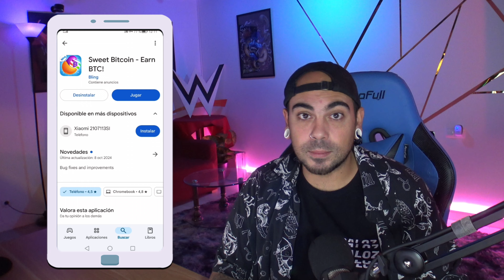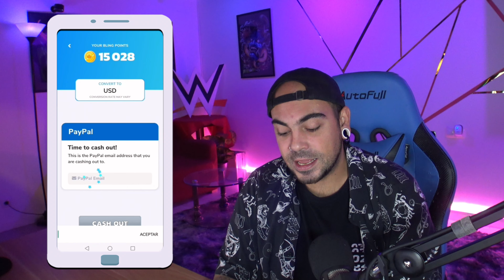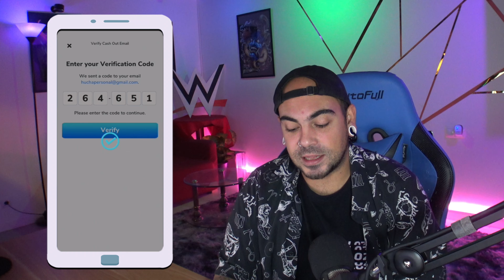RETIRA EN 30 MINUTOS 💵 Esta APlicacion SI QUE PAGA Aunque no Mucho Dinero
RETIRA EN 30 MINUTOS 💵 Esta APlicacion SI QUE PAGA Aunque no Mucho

Mi tienda oficial (MUY BARATA) de seguidores en Instagram y Tiktok

Si lo prefieres, basta con buscar "Sweet Bitcoin" en Play Store, iOS o google :)

🌟 Temas del canal:
1. Estrategias para ganar seguidores en Instagram
2. Optimización del perfil de Instagram para aumentar la visibilidad
3. Técnicas de engagement en Instagram
4. Cómo crecer en TikTok rápidamente
6. Cómo Ganar dinero desde casa

Etiquetas/Palabras clave: Etiquetas/Palabras clave: Cómo ganar dinero en línea, Ganar dinero con PayPal, Estrategias para generar ingresos, Métodos de ingreso extra, Trucos para hacer dinero rápido, Ideas para ganar dinero desde casa, Consejos para incrementar tus ganancias, Oportunidades de ingresos en línea, Cómo monetizar tus habilidades, Ganar dinero haciendo tareas sencillas.